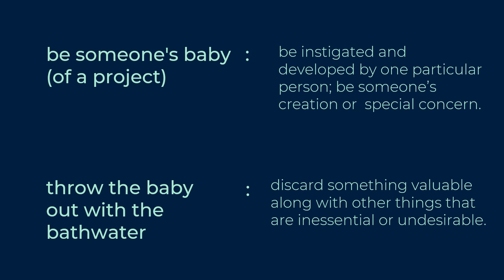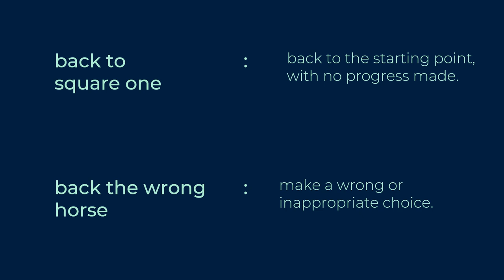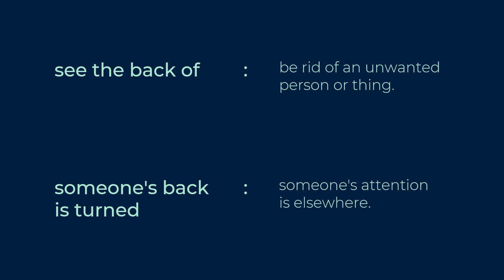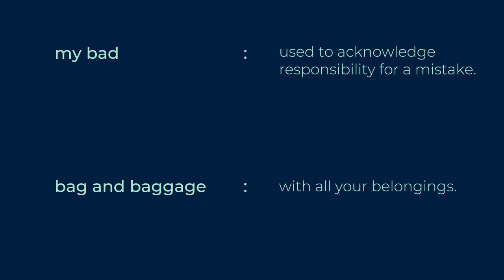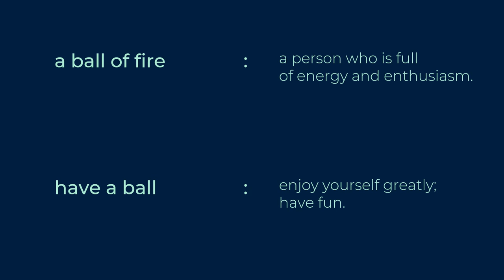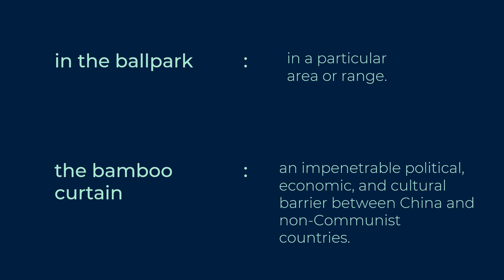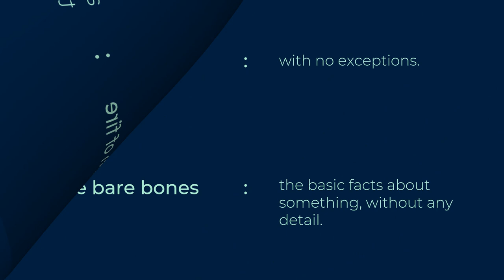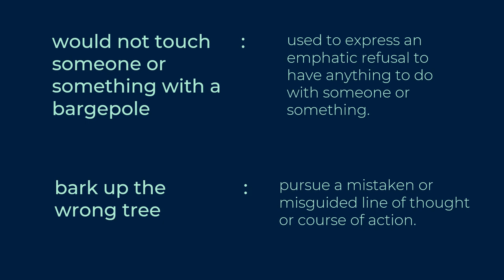Complete Idioms and Phrases starting with "B" for AFCAT, CDSE, INET & SSC PART-1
Hello all, this video contains idioms and phrases starting with letter B.